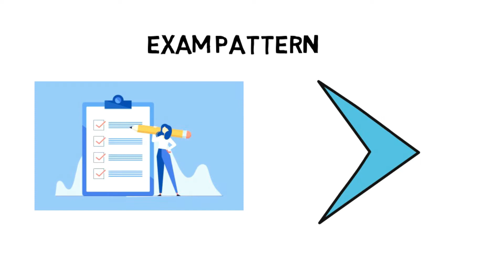All About ANU CDE 2022: Notification, Dates, Application, Eligibility, Pattern, Syllabus, Admit Card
For Study Material ANUCDE Entrance Test 2022 notification will be released soon. The ANU CDE is completely known as Acharya Nagarjuna University Centre for Distance Education, which is available within the Nagarjuna Nagar and those candidates need to complete their numerous UG, PG and other PG / PG Diploma/Certificate / UG courses from this university, they’ll fill the applying form of ANU CDE entrance test through online mode from the official web site of Acharya Nagarjuna University Centre for Distance Education. The candidates got to check their eligibility criteria before filling the application form and it’s necessary for candidates.